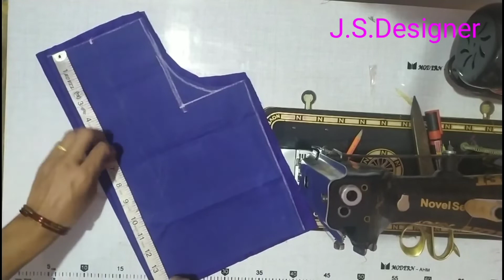Paithani Saree blouse design cutting and stitching back neck